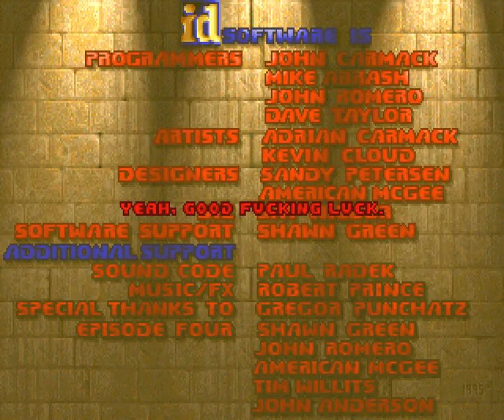Valor E1M1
This is the first level of a map pack I tried making (And a little bit of the second at the end) for doom. This is the first level I made in DoomBuilder 2 using the "doom" game config (I like it better than using zdoom doom in hexen format, it's simpler, but zdoom has moar features, I guess) I worked on it for a couple of weeks, mainly because I didn't work on it very much.

The map pack (Or episode I guess) has 6 levels (plus one secret level)
I was going for difficult but possible, except on the unfair mode, I'm probably going to add more ammo and health and stuff for that, it's kinda ridiculous.

I made all the music in Guitar Pro and Exported them as .MIDI files.

If anyone watches this and thinks they have an idea for something I should've done different, that'd be cool if you'd tell me =3 There's always room for improvement.

Other generally useless info:
I played at 1280x1024
I recorded with FRAPS
I compressed with Virtual Dub
I played at 60fps (set in fraps)
The file was compressed from 6.43 GB (dafuq) to 335 MB
Oh, and I'm playing in Zandronum